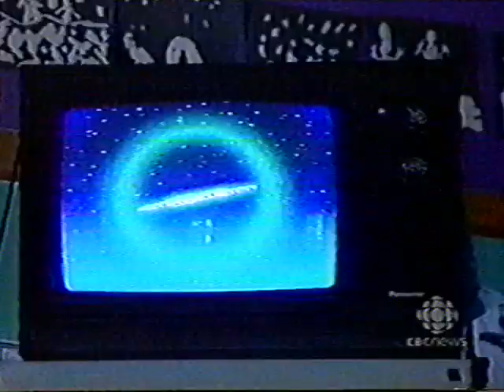Hugh Beaton on CBC News 2001